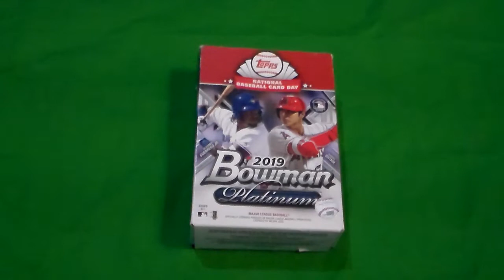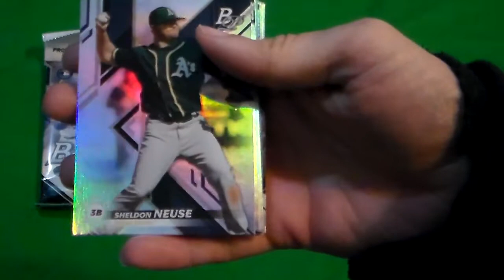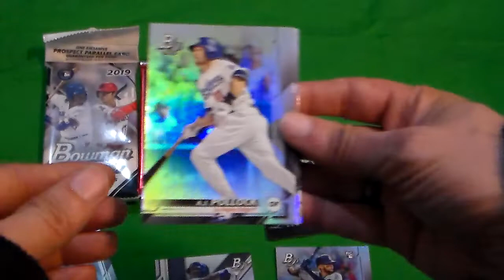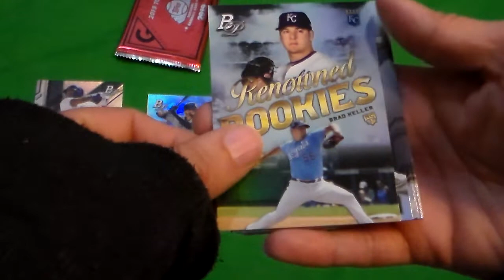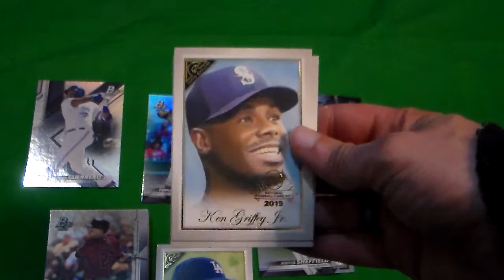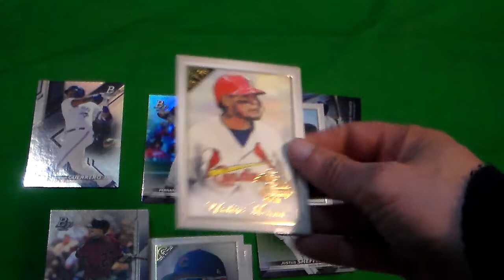2019 Boman Platinum Hanger Box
Tonight I am ripping packs from a 2019 Boman Platinum Hanger Box.  This was a pretty good box.  Got a few great cards to add to the PC.